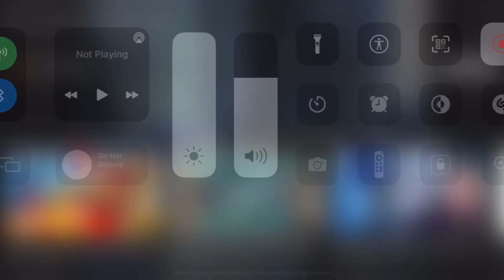Hitler destroy the keyboard￼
Adolf hitler is the bad German in wwii